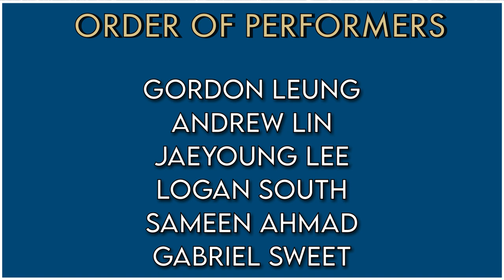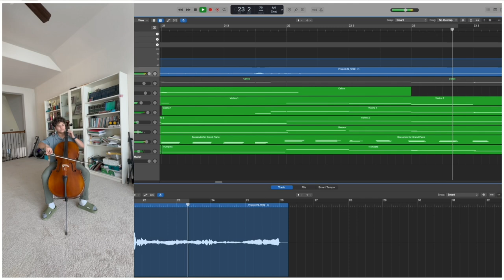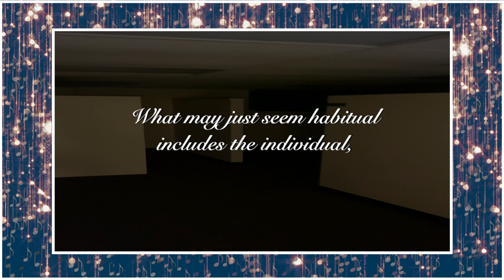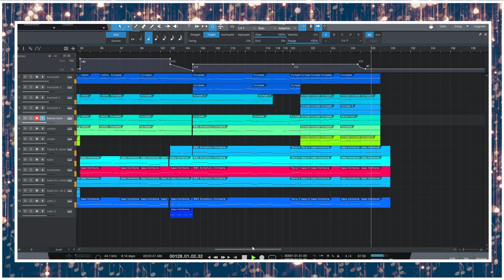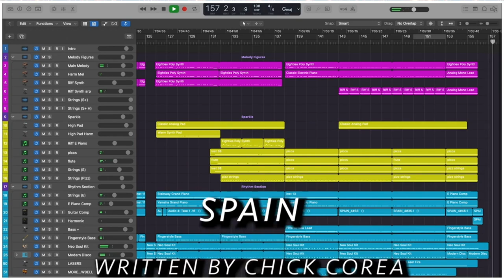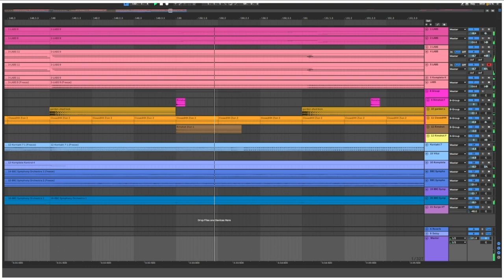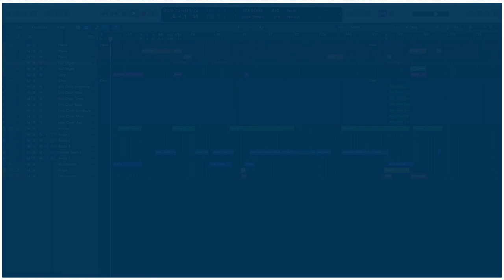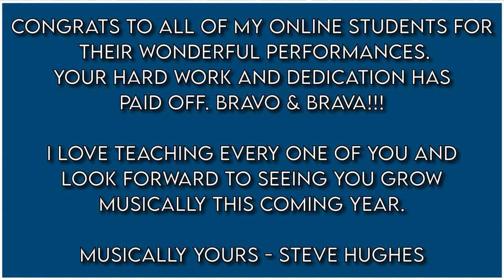Virtual Musicale 2023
Welcome to Virtual Musicale 2023 – the annual Spring Concert for Virtual Piano Studio. Todays performances will be a joint single concert, instead of split into two. Thank you students for staying committed and finishing up your performances & projects. And also thank you to the parents & families for your continued support.

00:00 Intro
02:55 Eiya Skoraro - Monkey Blues
03:43 Marco Leung - Drum Dance
04:44 Marco Leung - Dragon Fight (ORIGINAL)
06:08 Miles Hughes - C Jam Blues Duet
09:50 Miles Hughes - Spanish Dance
13:01 Hannah Grebic - Halley's Comet
16:43 Jackson Norlin - Arabesque
17:44 Jackson Norlin - Valse Melancolique
18:59 Caleb Tsai - Hitting The Edge (ORIGINAL)
20:37 Lanova Hughes - Jazz Waltz
24:00 Lanova Hughes - Super Mario Brothers Duet
27:00 Levi Pforsich - Take Five
30:26 Kendall Shaw - Sweet Child of Mine (With Dad)
36:23 Jackson Wells - The Natural Order (ORIGINAL)
42:35 Gordon Leung - Bach Invention #4 in D Minor
43:59 Gordon Leung - Champion (ORIGINAL)
48:10 Andrew Lin - Arabesque #1
52:55 Jaeyoung Lee - Spain
59:04 Logan South - 22323 (ORIGINAL)
01:03:14 Sameen Ahmad - Sparkle
01:06:14 Gabriel Sweet - Bass Concerto No. 1 Mvt. 2 (ORIGINAL)